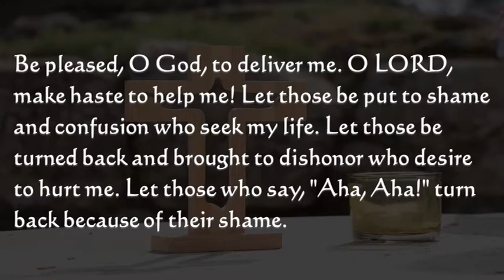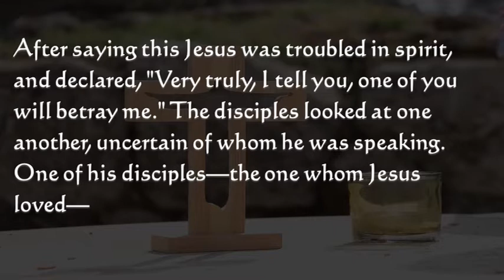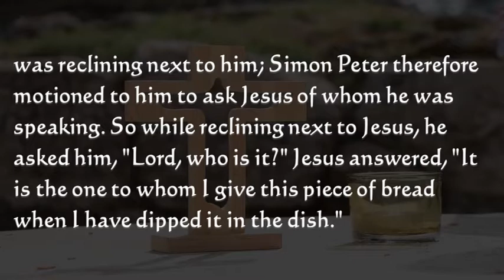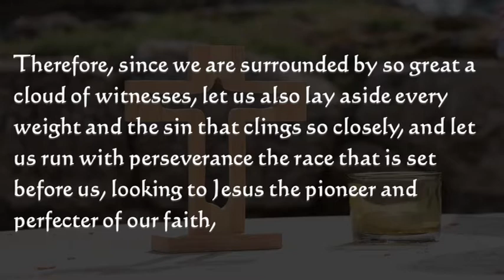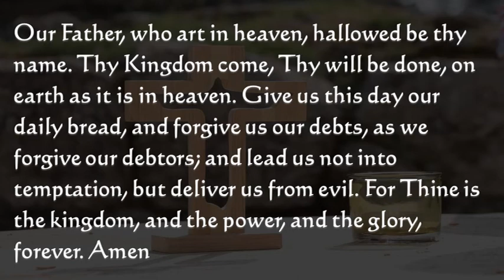Holy Week Worship 2020 04 08 Rev Michael Hartwell